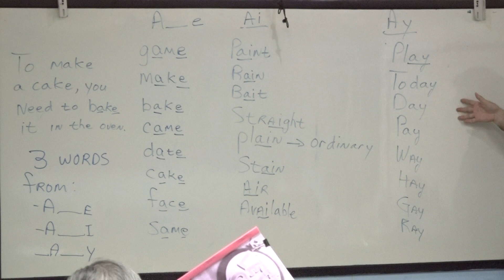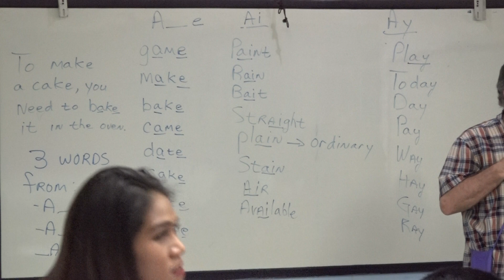Learn English เรียนภาษาอังกฤษ : suraphet 7378: Teacher Tim, USA. 29 November 2019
ภาษาอังกฤษ รอบวันจันทร์ ถึง วันศุกร์ เช้า 29 พ.ย. 2562